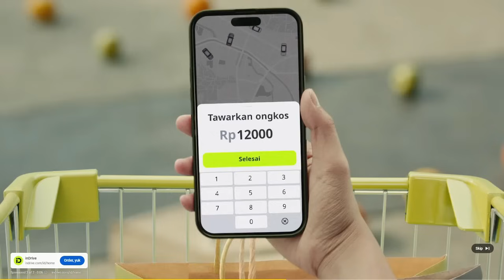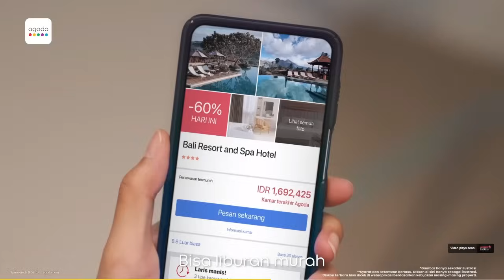Mahfud Md Singgung soal Moralitas dan Politik Uang di Kuliah Umum Calon Kepala Daerah PDIP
Jakarta - Mantan Menteri Koordinator Politik, Hukum, dan Keamanan (Menko Polhukam) Mahfud Md.

mengisi kuliah dalam pelatihan tim pemenangan pemilihan kepala daerah (Pilkada) yang diadakan Partai Demokrasi Indonesia Perjuangan (PDIP) di Bogor, hari ini.

Dalam pemaparannya, Mahfud tidak hanya membahas perihal elektabilitas, namun menyoroti soal moralitas calon kepala daerah.

"Jangan melihat elektabilitas saja tanpa moralitas, itu berbahaya. Akan tetapi, moralitas tanpa elektabilitas, itu ya tidak akan terpilih," kata Mahfud, Selasa, 12 Juli 2024.